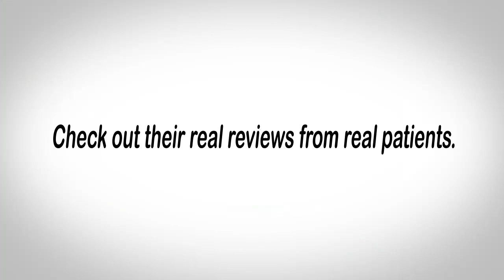Dr. Bruce B. Costagli, DDS – REVIEWS – Schaumburg, IL DENTIST REVIEWS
Review: ★★★★★ Dr. Bruce B. Costagli, DDS, highly reviewed dentist in Schaumburg, IL. This review video shows some of the amazing reviews and testimonials patients have happily left online. These are real reviews by real patients who have used Dr. Bruce B. Costagli, DDS for their dental needs.

For more information you can visit them at:

Dr. Bruce B. Costagli, DDS
967 W Golf Road
Schaumburg, IL 60194